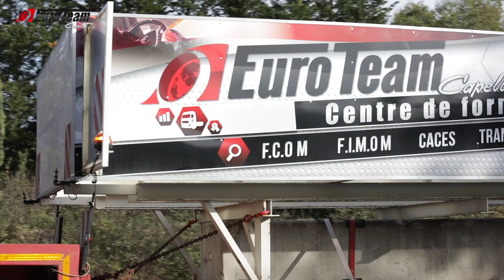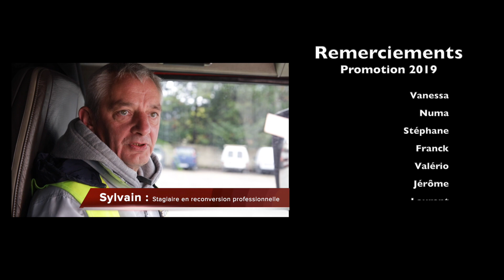EURO TEAM CAPELLE - L'école du Convoi Exceptionnel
EURO TEAM CAPELLE, le seul centre de formation en Europe à proposer des formations dans le domaine du Transport Exceptionnel...

Le convoi exceptionnel vous attire ?
Découvrez dans cette vidéo notre univers !

[Présentation] l'EuroTeam Capelle dispense des formations en lien avec le secteur du transport telles que le permis poids lourds, la formation du transport exceptionnel, CACES®, Eco-Conduite, etc.